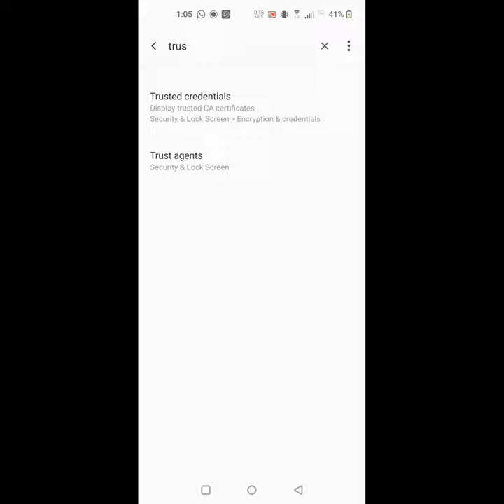how to remove | disable google smart lock on instagram oneplus